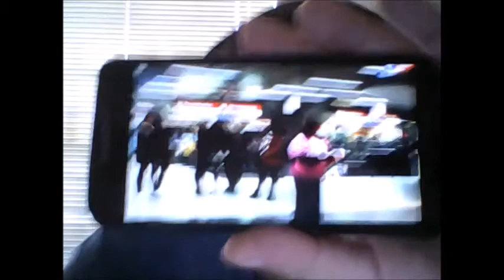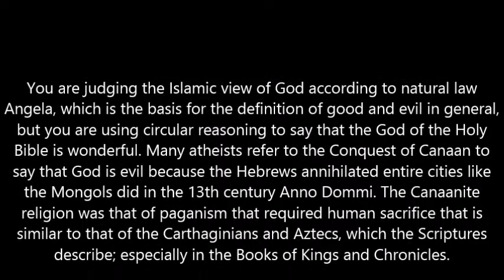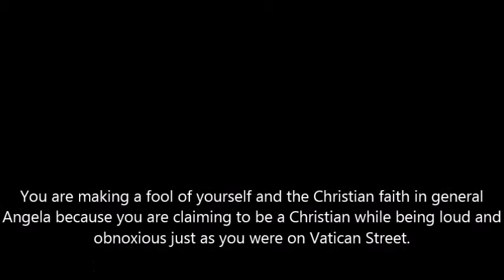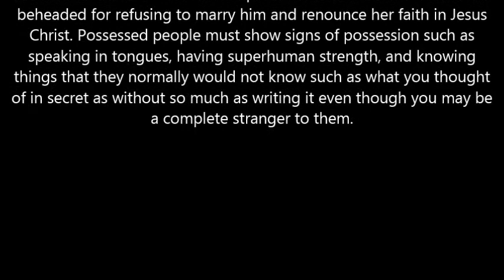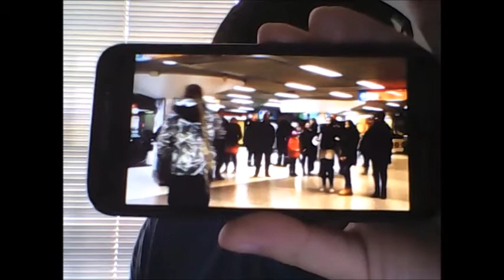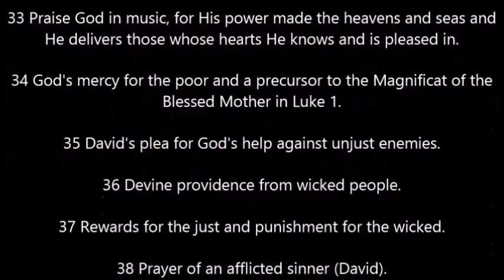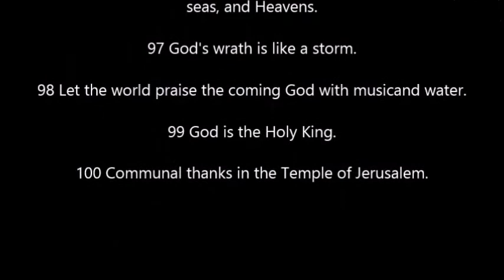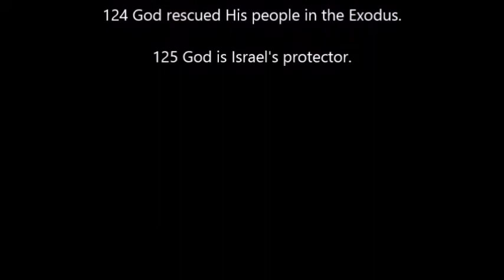Angela Cummings Makes a Fool of Herself In Front of Finnish Atheists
In this video, I will expose and rebuke Angela Cummings's foolish and childish antics that make a great mockery of the Christian faith, which she  made while "evangelizing" to Finnish atheists. I will also expose and rebuke her self-exaltation. She is a student of the great hypocrite and self-appointed false teacher Ruben "Israel" Chavez, who is a former biker and is nothing more than a quarrelsome hypocrite who has absolutely no business preaching because the behavior of him and his followers repulse potential saints from the faith just as the Pharisees did according to Christ in Matthew 23 and Luke 11.